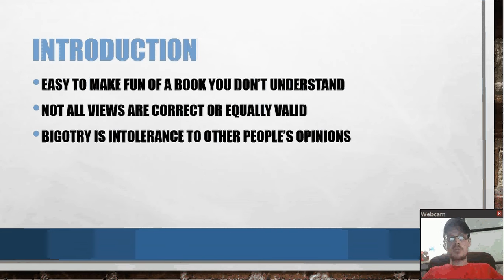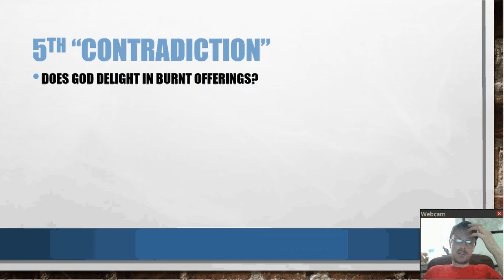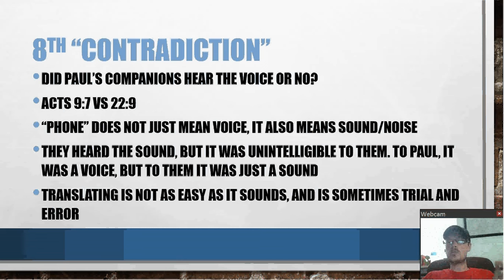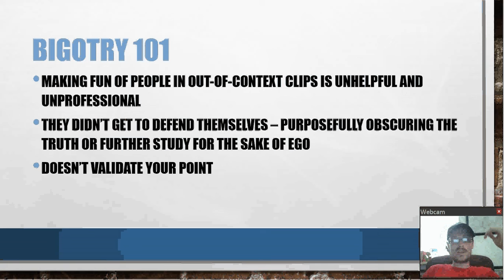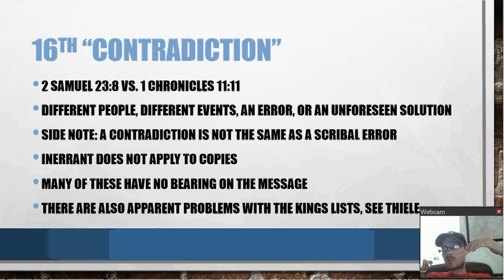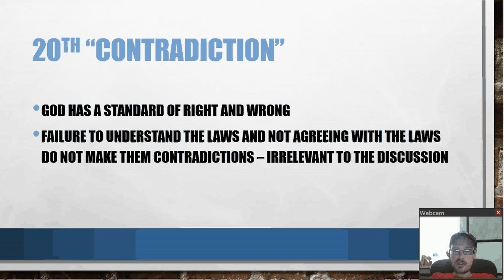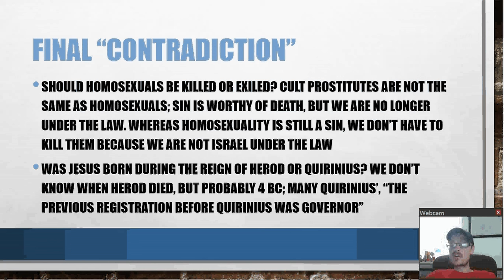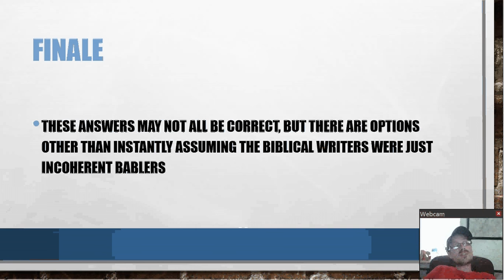Bible Contradictions? Quiz show rebuttal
Some of the resources:
Thiele "The mysterious numbers of the Hebrew kings"
The expositor's bible commentary series
Got question? website
Answers in Genesis website
the bible
the bible knowledge commentary
the bible among myths by oswalt
religions of the ancient near east by snell
other similar books